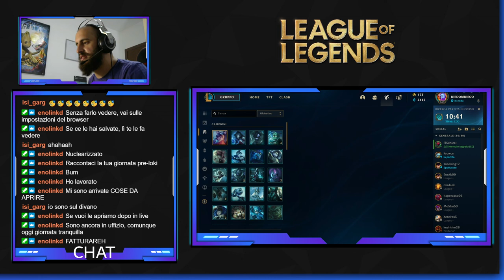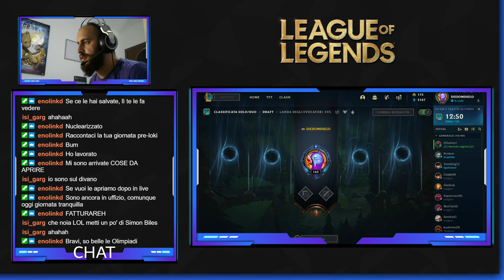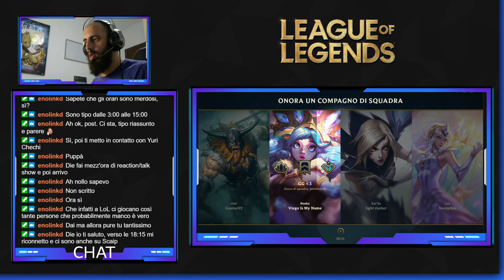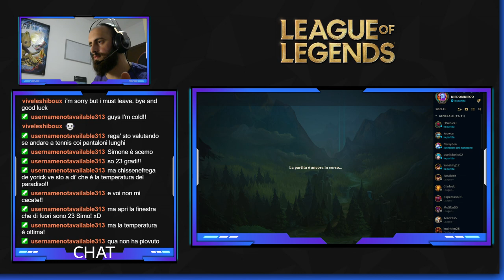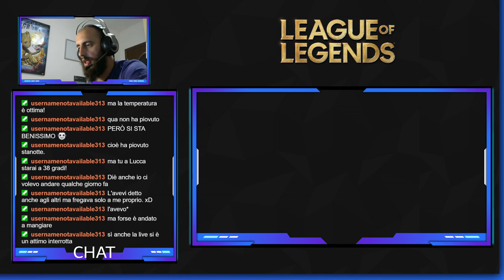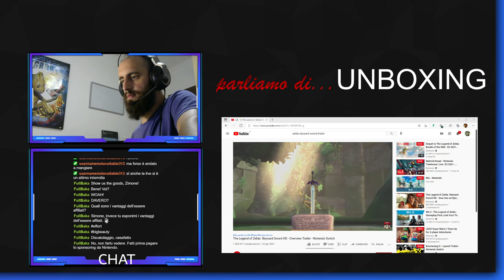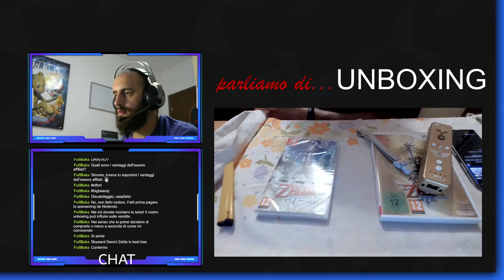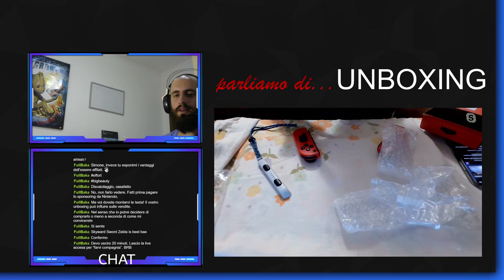Un po' di LOL!!